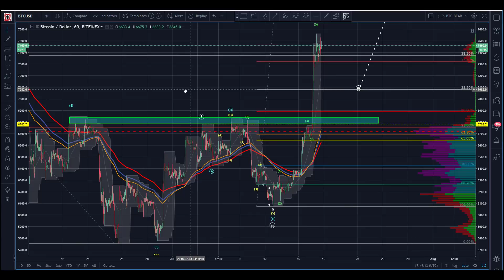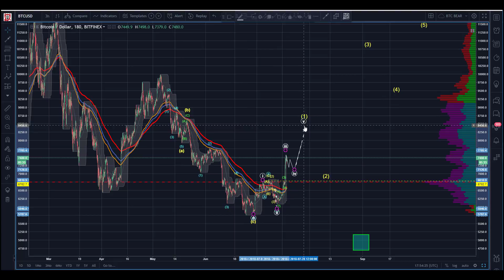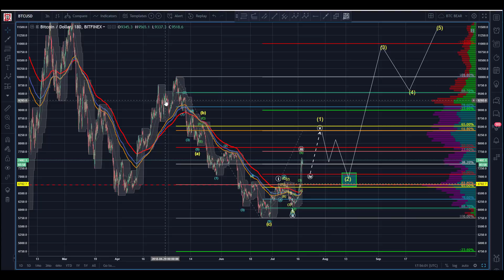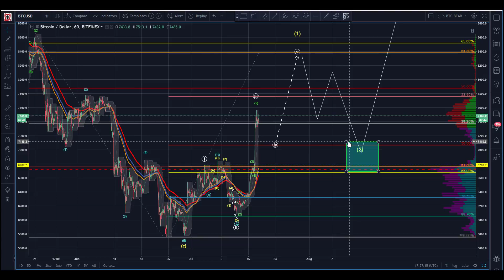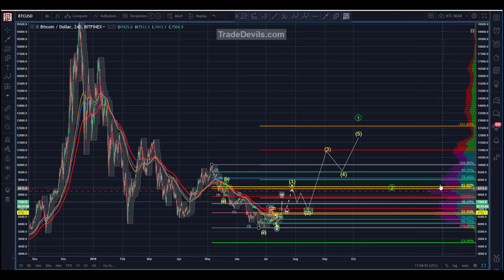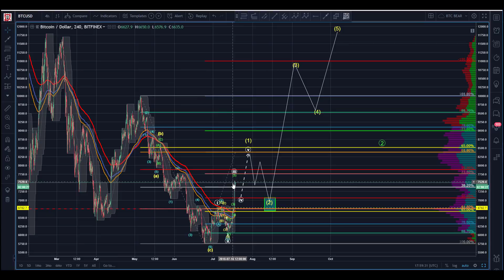Bitcoin Technical Analysis (BTC/USD) - When Will We Know..? [07/18/2018]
1st Place: 2 months Free to TDU
2nd Place: 1 month Free to TDU
3rd Place: 2 weeks Free to TDU

All you have to do to enter is sign up through the gleam app below.

You’ll get entries for following, liking, sharing, joining our public discord, and much more.

Once the contest is over it will randomly select the winners. So the more entries you rack up the better your odds of winning are.

Again, thanks for all the support and good luck!

🚨📈💰 Would you like to learn to analyze cryptocurrencies or any other asset class using technical analysis like this? You can get these videos before everyone else, my personal Elliot wave technical analysis learning content, and be part of a revolutionary trading community. :point_right